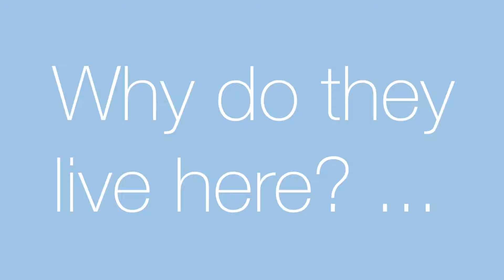Norman Park | Brisbane’s Most Charming Suburb